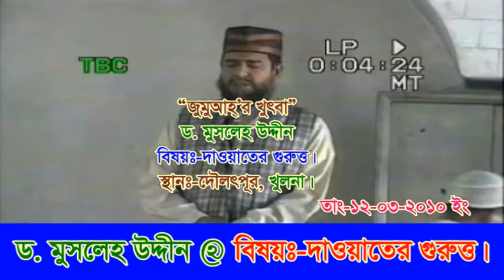দাওয়াতের গুরুত্ত-Dawater Gurutto-Dr Musleh Uddin-ড. মুসলেহ উদ্দিন